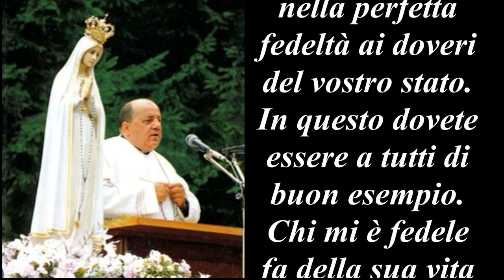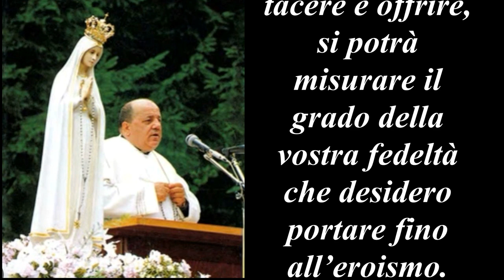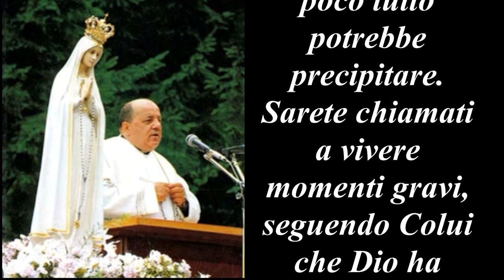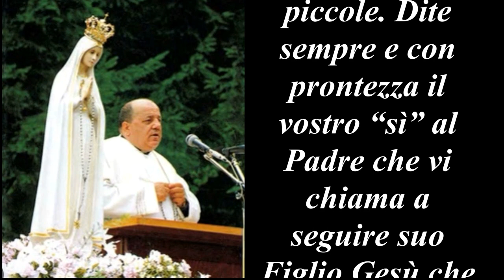LETTURA DEL Messaggio 22 agosto 1979